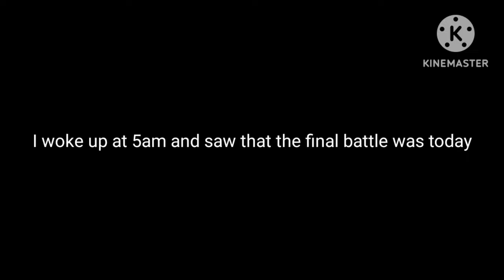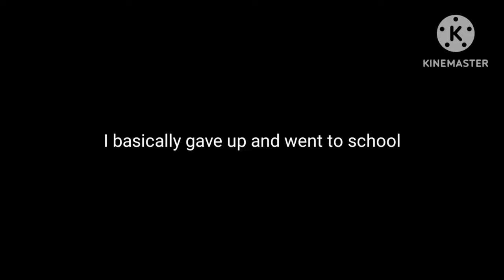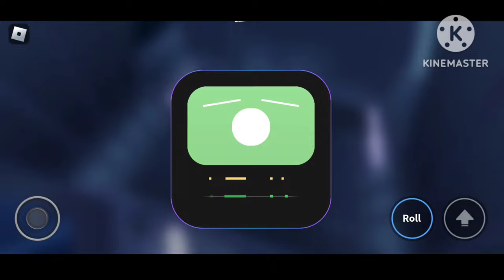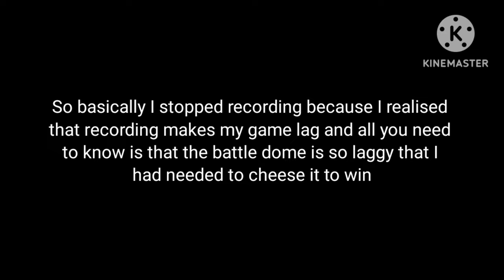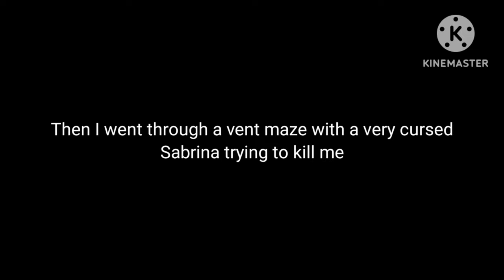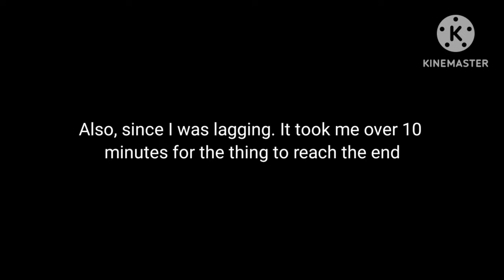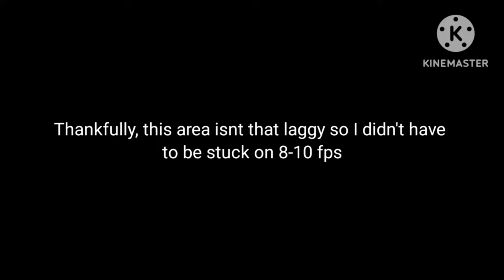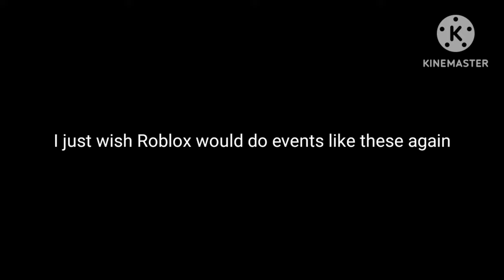My RB Battles Season 3 Final Battle Experience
The Music Used In This Video:

The Dark Continent
By @incompetech_kmac

Flower Garden
From Yoshi's Island

Pumpkin Shredding
By @phoqus2498

Eterna Forest
From Pokemon

Monday-Sunday
From SCP 3008 [the roblox game]